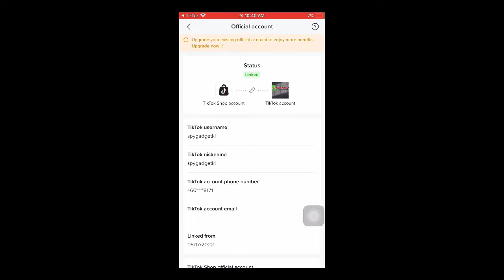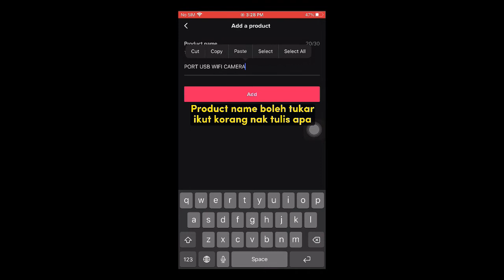SPY GADGETS TIKTOK AFFLIATE PROGRAM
Simple step to start.
Further Info::
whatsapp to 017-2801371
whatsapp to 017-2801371